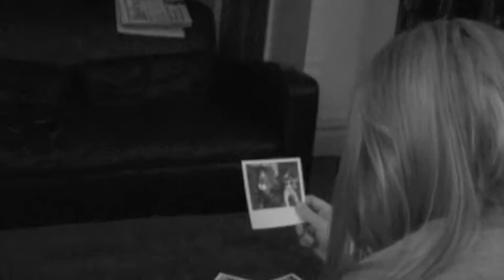Pixie Mix - Broken Arrow VOICEOVER ANALYSIS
Pixie Mix - Broken Arrow